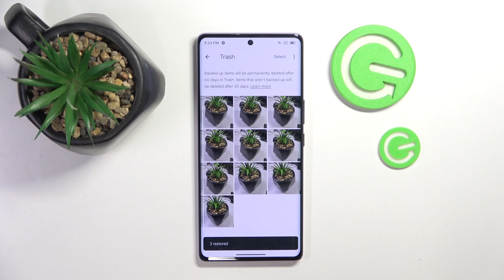How to Recover Deleted Photos from Trash on Blackview A200 Pro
Accidentally deleted a photo on your Blackview A200 Pro? Don’t worry! Learn how to easily recover deleted photos from the trash with this simple tutorial. We’ll guide you through the steps to restore your precious memories, ensuring you don’t lose any important pictures.

How do I recover deleted photos from the trash on my Blackview A200 Pro?
Is it possible to restore permanently deleted photos on Blackview A200 Pro?
How long do deleted photos stay in the trash on Blackview A200 Pro?
Where is the trash folder located on Blackview A200 Pro?
Can I recover multiple deleted photos at once on Blackview A200 Pro?